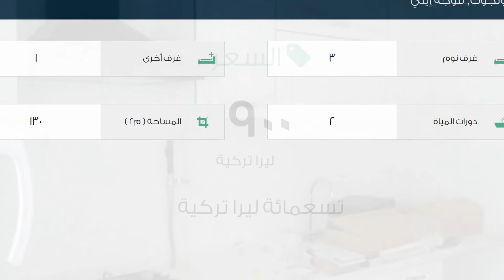شقة للإيجار في شارع 4234. سوكاك, جولجوك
تفاصيل العرض:-

رقم: 2283182

ميزات:-

3 الغرف, 1 غرف أخرى, 2 عدد دورات المياه, سكني, صالة